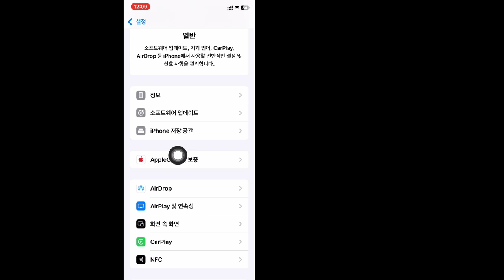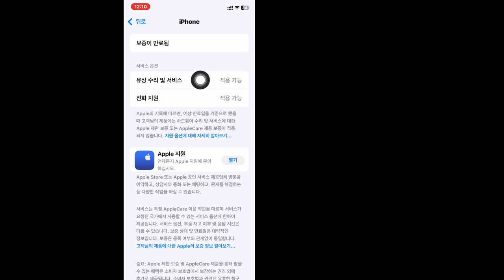iPhone 보증 확인 방법 - iPhone이 보증 기간 내에 있는지 확인